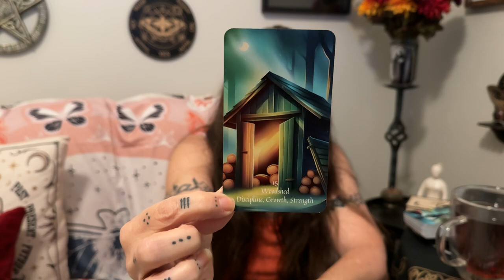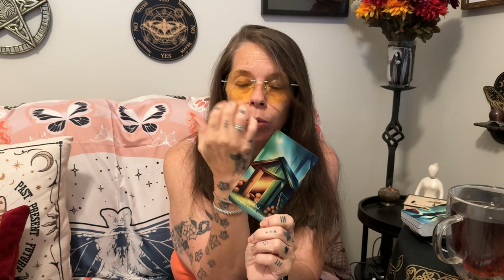Positivi-Tea: Insights for a Magical Day - Woodshed - August 6, 2024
Topics - Discipline, Growth, Strength
Hecate, corporal punishment

Blessings,

This is deck, River Witch Oracle, is a look at the magic and symbolism of the rural southern United States. It pays homage and honors the life, blood and tears of those people whose sweat built this nation. It honors the indigenous people of the lands on which the Sanctuary of Hecate Brimo, the Catabwa Tribe and the unspeakable injustice, suffering and pain of enslaved African people. It looks to bring together and appreciate these cultures while looking directly in the face of these injustices with humility and reverence.